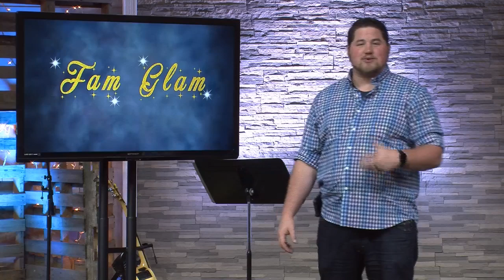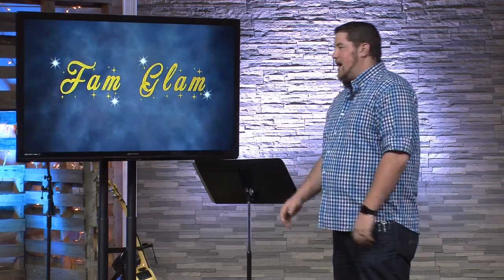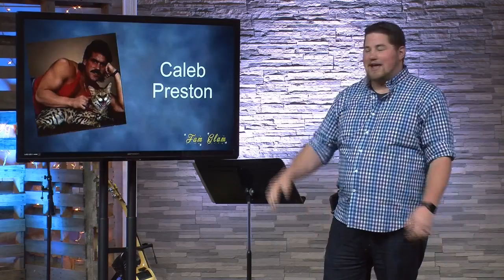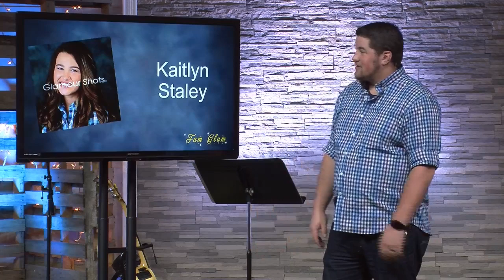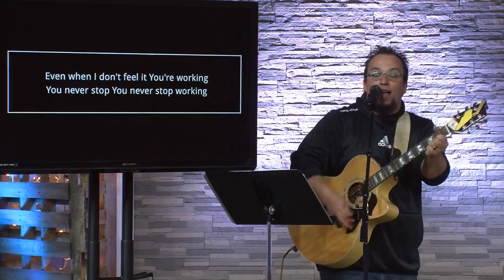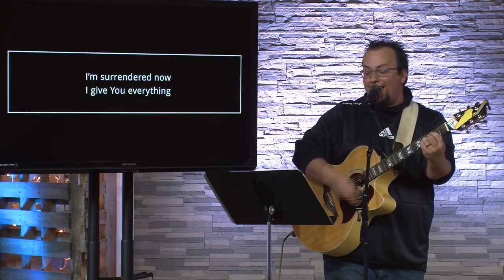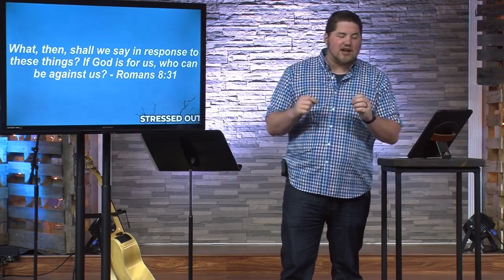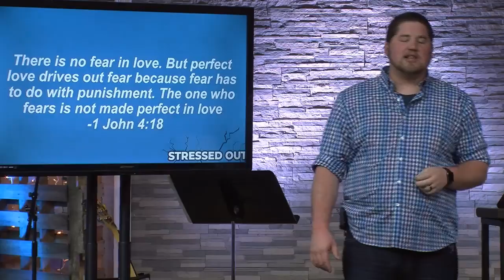LBT Students LIVE! | Combatting Stress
When there is stress is our life, we get to choose how to deal with it. We can either deal with it with fear and worrying or with confidence.  The confidence we can have in God, knowing He is on our side and will take care of us, is the best way to face stress head-on.